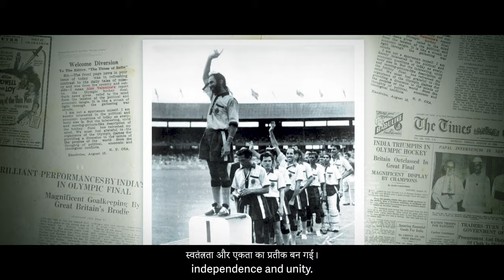India's Game Teaser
Releasing on 15th August 2023 6:00 PM IST

THE STORY OF A TEAM THAT UNITED A NATION

For half a century the Indian hockey team medaled at every Olympic Games - an unrivalled achievement. At a time when India was fighting for Independence and finding its way as a free country, the hockey team became a symbol of national pride, independence and unity.

In their staggering Olympic run, they faced off against Hitler’s Germany, their colonial rulers Great Britain, and their former teammates turned competitors Pakistan. All with explosive results.

This is the forgotten story of a sports team that united a nation, a celebration of unimaginable determination in the face of adversity and a 40 year dream of reclaiming the Olympic Podium, in a sport that many Indians consider to be their national game.

Produced by Level Films
Story Director - Matt Crocker
Visual Director - James Dean
Camera - Anthony Butler
Narrator - Nick Corkill
Motion Graphics - Simon Ball
Online editor - James Dean
Offline editor - Matt Crocker
Edit assistant - Ananya Ramesh
Production Manager - Jade Rhodes
Transcription and subtitles - Ananya Ramesh & Aayush Dudhiya
Sound Mix - We Are Audio
India drone - CK Studio Pros

Project Researcher - Sundar Ganesan
Consultant - Nikhilesh Bhattacharya

With the support of Hockey India and Government of Odisha

Interviewees -
Kabir Singh Bhomia
Boria Majumdar
Vijay Lokapally
Nikhilesh Bhattacharya
Mike Smith
K Arumugam
Sushbir Bhomia
Gurbux Singh
Mr Karthikeyan Pandian
Rani Rampal
Manpreet Singh
P R Sreejesh
Deep Grace Ekka
Janneke Schopman
Savita Punia
Graham Reid
Harmanpreet Singh
Gurjit Kaur
Amit Rohidas
Ajit Pal Singh
Zafar Iqbal
Harbinder Singh
Vasudevan Baskaran
Dilip Tirkey

Archive courtesy of -
Olympic Television Archive Bureau (OTAB)
British Pathe
Hockey India
The Hockey Museum (UK)
FIH/Star Sports
Sports Odisha
Filmschatzarchiv
Alamy
Boria Majumdar
Gurbux Singh
Harbinder Singh
The family of Balbir Singh Sr.

R Balakrishnan, Chief Advisor to CM, Odisha
R Vineel Krishna, Special Secretary to CM, Odisha and Secretary, Sports and youth services
Press & Information Wing - High Commission of India
Manikanda Subbu, Chennai
WordsWork Communications Consulting
Sports & Youth Services Department Government of Odisha
The Hockey Players of India